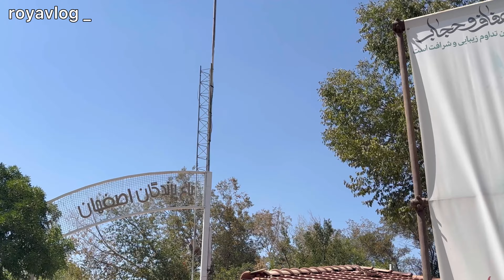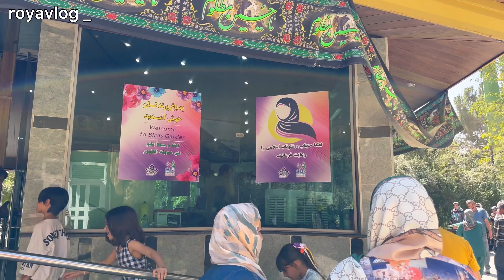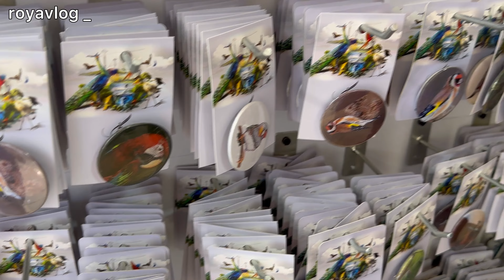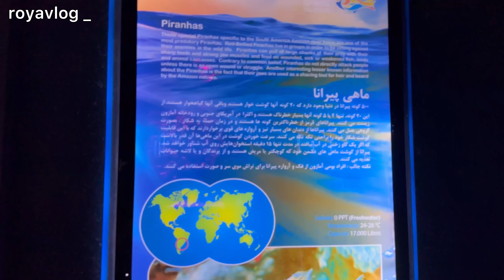بیایین باهم بریم مسافرت / کجاها رو گشتیم / اصفهان زیبا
سلام به روی ماهتون
خیلی خوشحالم با یه ولاگ دیگه اومدم پیشتون
بیایید باهم سفر کنیم به شهر زیبای اصفهان
ممنونم که همیشه با لایک و کامنتهای قشنگتون حمایت میکنید لطفا یادتون نره این کانال رو ساب کنید
دوستتون دارم